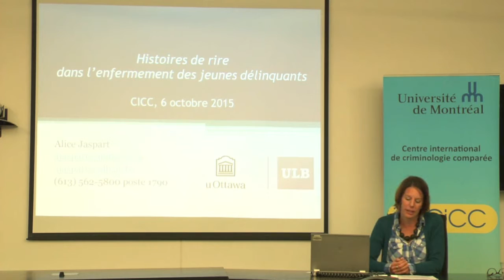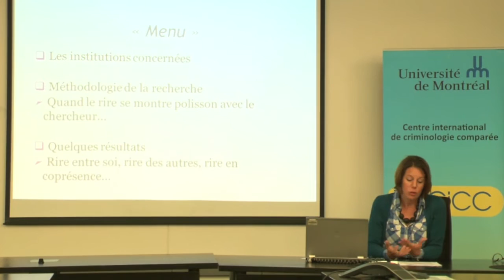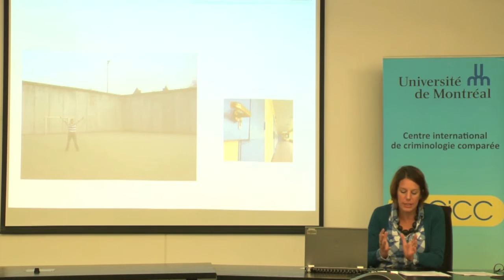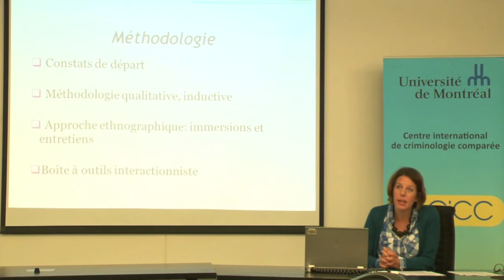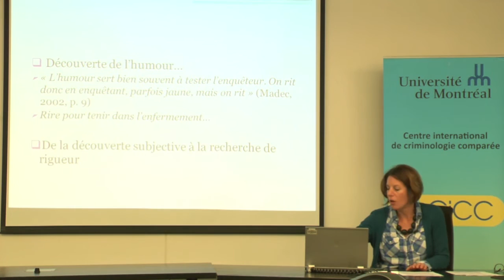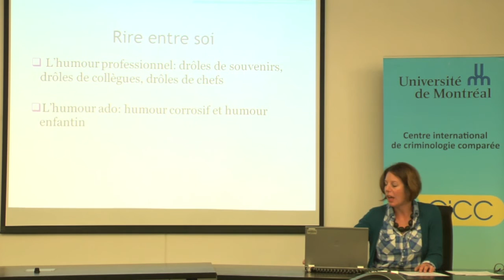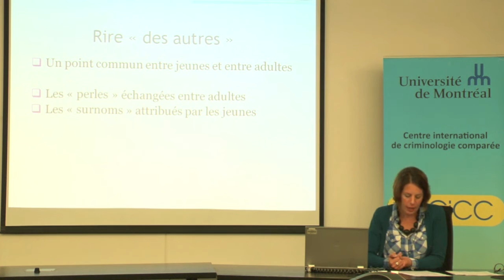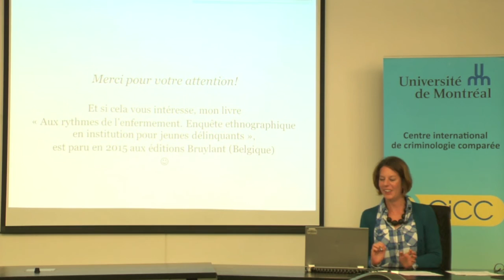Alice Jaspart : Histoires de rire dans l’enfermement des mineurs délinquants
Alice Jaspart vient de publier un ouvrage intitulé « Aux rythmes de l’enfermement. Enquête ethnographique en institution pour jeunes délinquants » (Editions Bruylant). Le temps d’une conférence, elle nous propose d’entrer dans l’enfermement des jeunes tel qu’elle l’a observé dans trois institutions spécialisées en Belgique francophone en s’intéressant aux registres humoristiques qui se partagent (ou départagent) dans le quotidien institutionnel. Après avoir tenté d’apprivoiser scientifiquement cet objet, il s’agira de discuter de l’humour comme révélateur des rapports possibles entre les jeunes et les intervenants dans l’enfermement en oscillant entre cohésion et exclusion, rapprochement et distanciation, détente et tension, rencontre et humiliation…